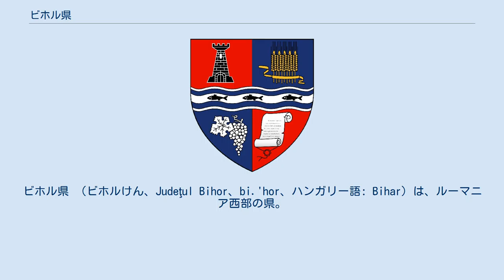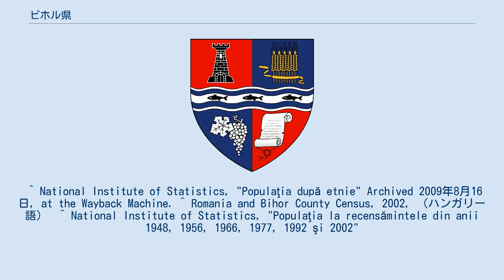ビホル県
ビホル県 （ビホルけん、Judeţul Bihor、bi.'hor、ハンガリー語: Bihar）は、ルーマニア西部の県。
県都はオラデア。
東部はサラージュ県、クルージュ県、アルバ県、西部はハンガリー、北はサトゥ・マーレ県、南はアラド県と接する。
アラド県同様、伝統的にはクリシャナ地方に属した。
 2002年度調査によると、県人口は600,223人。
人口密度は1平方キロメートルに約79.56人。
人口の48.6％が都市に住む。
都市人口の割合は全国平均より低い。
 県人口の99.6％がキリスト教徒である: 県の総面積は7,544平方キロメートルである。
県東部は標高1,800メートル以上のアプセニ山脈である。
西へ向かって標高が低くなり、丘陵地帯を抜けると西部ルーマニア平原（パンノニア平原の東側）となる。
 県は主にクリシュル・レペデ川、クリシュル・ネグル川、バルカウ川ら主要河川に挟まれた水路学上の盆地である。
 ビホル県は国内でも有数の豊かな県であり、県のGDPは国内平均より高い。
近頃は経済が多くの建設計画によって上昇している。
ビホル県は国内でもヨーロッパでも失業率が低い県で、ルーマニア平均失業率5.1％と比較して、失業率はわずか2.4％である。
2003年には人口の25.1％が国の貧困ライン以下であったが、2005年には改善され20％となっている。
 県内の主要産業には以下のものがある: 県西部では石炭とボーキサイトが産出される。
 主な観光地は以下のとおりである。
 県は4つの都市と6つの町、90の小自治体からなる。
 ^ National Institute of Statistics, "Populaţia după etnie" Archived 2009年8月16日, at the Wayback Machine. ^ Romania and Bihor County Census, 2002, （ハンガリー語）  ^ National Institute of Statistics, "Populaţia la recensămintele din anii 1948, 1956, 1966, 1977, 1992 şi 2002"